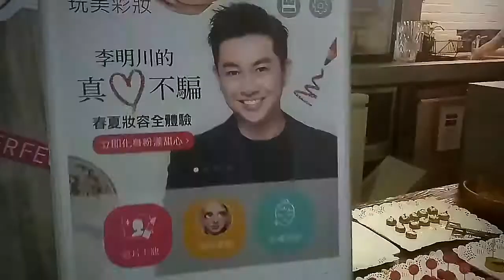CWNTP 玩美移動X 李明川老師 打開玩美彩妝App即刻擁有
玩美彩妝App的AR貼妝技術為夢想的張力擴張，現今，喜歡的妝容，不僅人人擁有，你也能輕鬆上手。美妝江湖上人稱國民造型師_李明川，擁有一雙比女人更懂女人的雙手，為無數多的藝人明星打造完美形象，多年的實戰經驗加上閱商品無數，
( 華人世界時報 -電通中心 CWNTP.NET) ( 流行電通 FASHION P.S. )